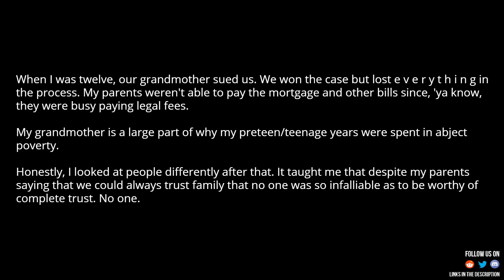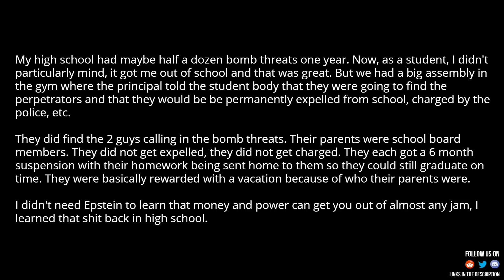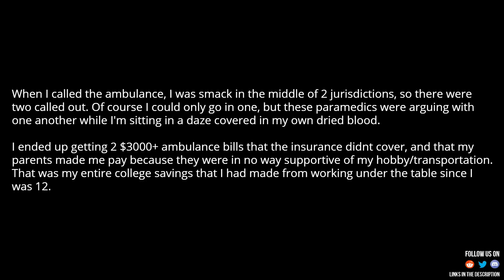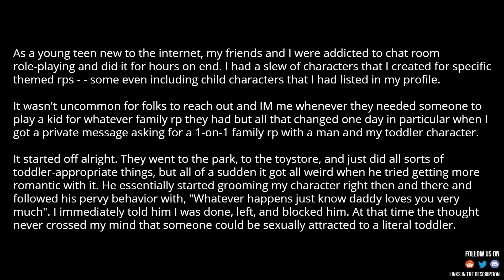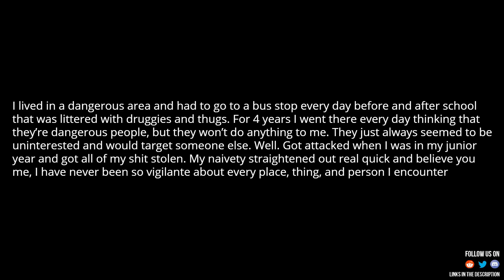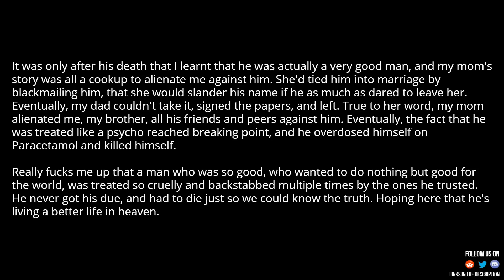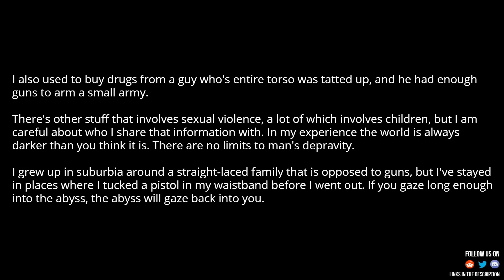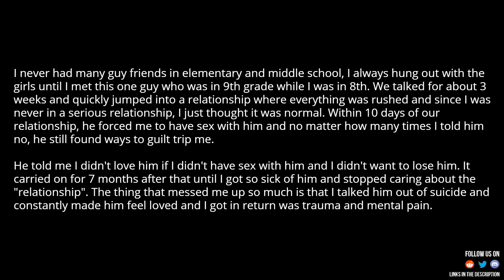When did y’all learn how dark the world was? Like what moment changed how y’all viewed the world?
Source and Credit:
► Written By : [Serious] When did y’all stop being “innocent” and learn how dark the world was? Like what moment changed how y’all viewed the world?